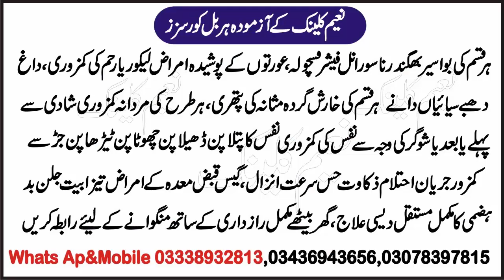V Nux Tilla Oil,یہ تیل لگاو اورعضو خاص لمباموٹاطاقتور مضبوط بناو,Nafs ko Lamba Karne ka Asan Tarika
Fb Pgae